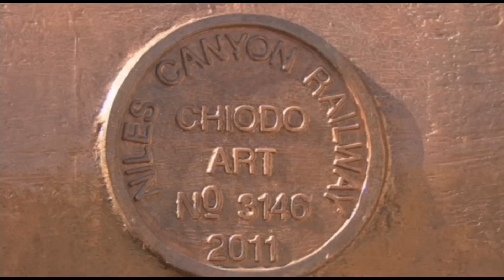Niles Train Mural On Mission Blvd In Fremont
Here is a special mural of a old time locomotive and a water tower on Mission Blvd near Mowry Ave in the Niles District of Fremont, CA.  Shots are just of the mural from up close and across the busy street.  Enjoy!!  Shot 3/9/12